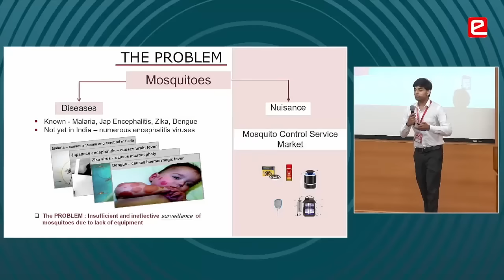e-Yantra Innovation Challenge (eYIC) 2024-25 Launch Film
Drive Change for a Sustainable Future: Join the e-Yantra Innovation Challenge 2024-25!
Ready to make a difference? Dive into the e-Yantra Innovation Challenge 2024-25 and turn your innovative ideas into impactful solutions aligned with the UN Sustainable Development Goals (SDGs)!
🔍 Highlights of the Competition:
1️⃣ Exclusive Offline Ideation Workshop: For the first time ever, join a one-day offline workshop at regional centers to brainstorm and develop proposals that address SDGs. Earn a certificate for your participation!
2️⃣ Expert Training: Engage in MOOC courses on innovation and entrepreneurship, with certification based on your progress.
3️⃣ Mentorship: Receive 2-3 months of expert guidance to refine your SDG-focused projects and enhance your skills.
4️⃣ Industry Insights: Connect with industrial experts at regional events and gain valuable insights into sustainable solutions.
5️⃣ Path to Startups: Transform your SDG-aligned projects into startups with our incubator support!
6️⃣ Hardware Support: Selected teams will receive hardware support to bring their ideas to life.
🔗 Ready to make an impact? Register now and step into a future of innovation and sustainability!
📅 Registration Period: September 1st - 25th